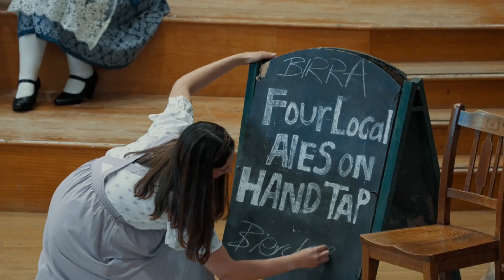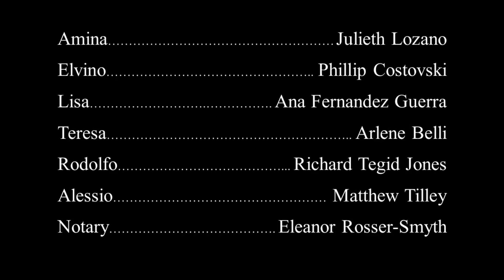Random Opera presents La Sonnambula (Bellini)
Watch the online premiere of Random Opera Company's 2022 production of Vincenzo Bellini's opera La Sonnambula, recorded in Rugby.

In a small Swiss village, Amina and Elvino prepare for their wedding, but there are clouds on the horizon: Elvino’s former fiancee Lisa seethes with jealousy, townspeople fear a ghostly apparition who wanders by night, and an enigmatic visitor stirs up old history and new rivalries.

As night falls, the revelations come. The mysterious arrival is no stranger, but Count Rodolfo, the long lost son of the lord of the manor; and the ghost is none other than Amina herself, afflicted with a curious condition. She is a sleepwalker, and when her nocturnal wanderings lead her into Rodolfo’s bedchamber – where she’s soon discovered by the jealous Lisa – the fallout is devastating.

Rejected by her husband-to-be, scorned by the village, Amina must fight for her reputation, her sanity, and her marriage – before Elvino’s affections return to his old love for good. Will truth and innocence triumph, or will jealousy and scandal win the day?

Capitalising on a nineteenth-century fascination with sleepwalking, Bellini’s La sonnambula is an opera semiseria, combining elements of romance, melodrama and comedy. One of his best known stage-works, its lead roles were created by two of the greatest singers of their day – Giuditta Pasta and Giovanni Battista Rubini – and was a triumph at its premiere.

Though less well-known today, it remains a masterpiece of the genre, and Amina’s final aria, “Ah, non credea mirarti” carries special resonance: its opening line – “Ah flower, I did not expect to see you fade so soon” – is inscribed on the tomb of the composer, who died in 1835 aged just 33.

Director: Richard Tegid Jones
Musical Director / Piano: Kelvin Lim

Cast
Amina - Julieth Lozano
Elvino - Phillip Costovski
Lisa - Ana Fernandez Guerra
Teresa - Arlene Belli
Rodolfo - Richard Tegid Jones
Alessio - Matthew Tilley
Notary - Eleanor Rosser-Smyth

Chorus - Imogen Baker, Davide Basso, Bonnie Callaghan, Angharad Davies, Beren Fidan, Jessica Hopkins, Tomos Owen Jones, Emily Noon, Ellen Pearson, Bruno Rivera, Joel Robson, Eleanor Rosser-Smyth, Callum Speed, Stephanie Waldron

Film / Audio Production: Bobby Williams.